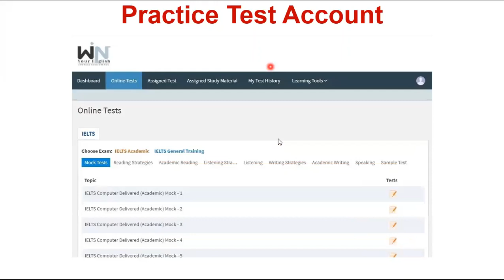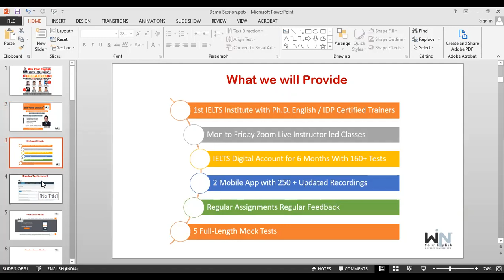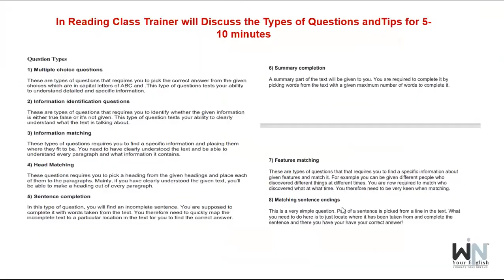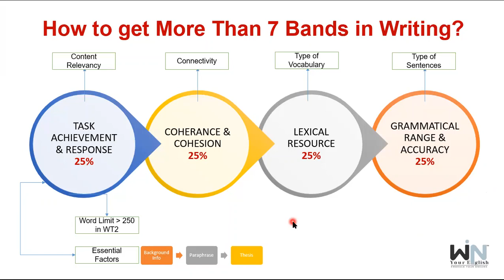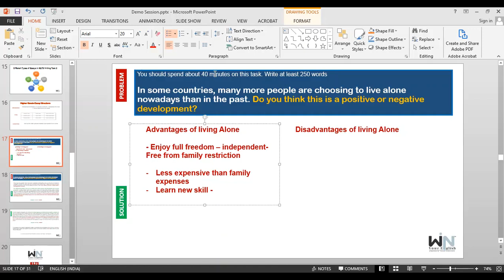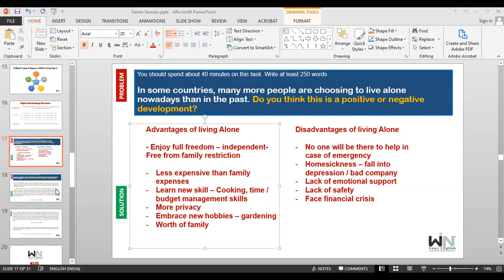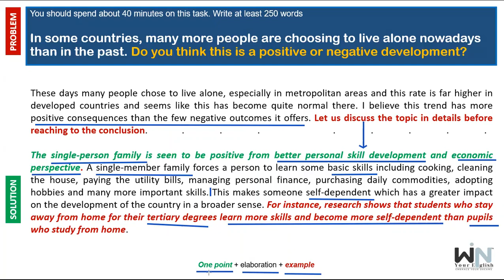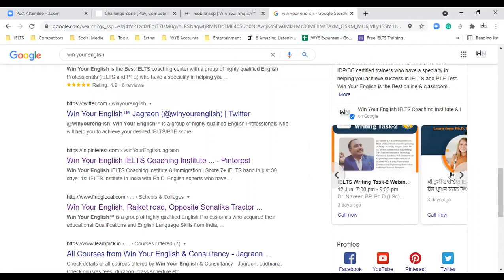Win Your English™ IELTS Demo13-06-21 7:00 PM